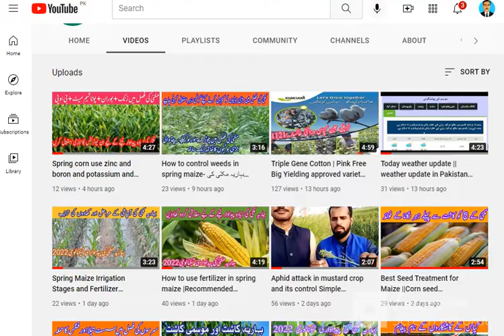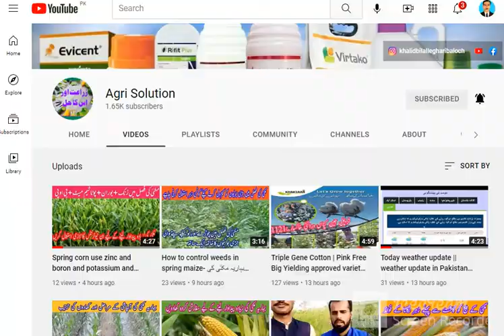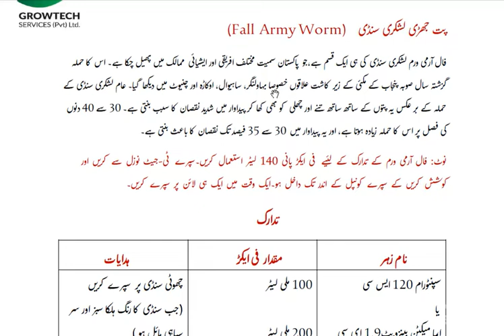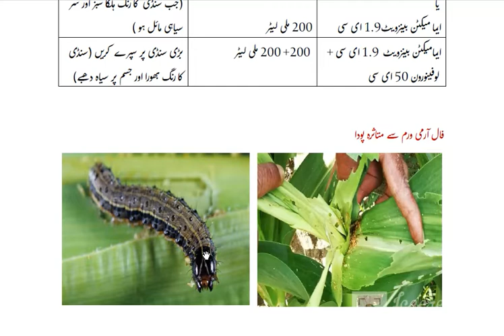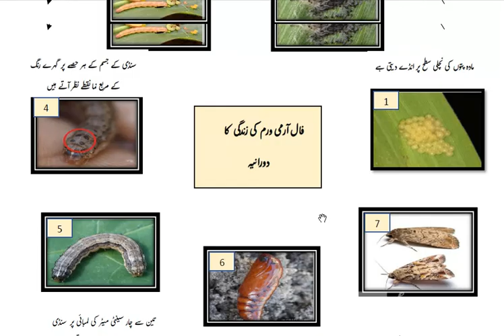How to control fall armyworm in maize||Chemical control of fall armyworm |Fall Armyworm Life Cycle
Fall armyworm is the most devastating insect pest of autumn maize and if not timely controlled may cause huge yield loss.
Fall armyworm can be identified by noticing following indications which are different from all other armyworms and corn ear worm.
1.Dark head with inverted Y letter of white colour
2.Presence of 4 black spots on next to last segment of larval body which are in the form of a square
3.Other body segments also bear 4 dark spots but with unequal distance

It can be controlled effectively upto 3rd instar when it is only feeding on leaves and is equal to the size of a rice grain. After 3rd instar it enters into the whorl and feed under the cover of fleshy debris above it. That is why at this stage it is difficult to control because insecticidal spray could not reach it.
By pest scouting the maize field twice a week we can manage it well in time by any of following methods.

1. Add Rector Super kanzo ag @ 8 kg per acre into the shoot at the height of 6 inches and repeat after 15 days.
OR
2. Foliar spray of Emadox ICI @40 ml per 20 litre of water by knapsack sprayer spraying each row one by one so that the Insecticide may reach into shoot.
OR
3. Spray 200 ml Match syngenta + 75 gram Hammer Kanzo Ag in the same way as for Emadox.

FALL ARMY WORM (Spodoptera frugiperda) Organic Methods of Management in Maize
How to control fall army worm in Maize
Fall army worm is emerging as a difficult insect in Maize and Sorghum crops. Maize crop is its preferred host. It is a hard-to-kill insect and is not easy to control in later stages. We have suggested combined (tank mixed) application 300ml of Emamectin plus 200ml of Lufenuron within a period of 10 to 15 days after sowing of fodder or grain crop of Maize.